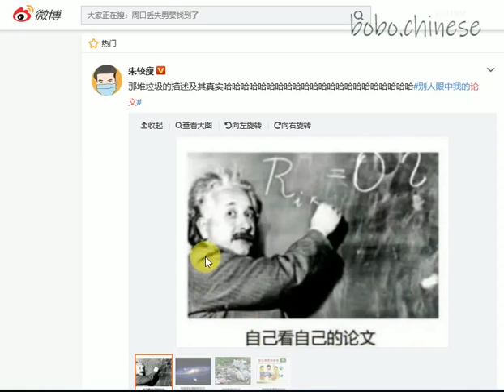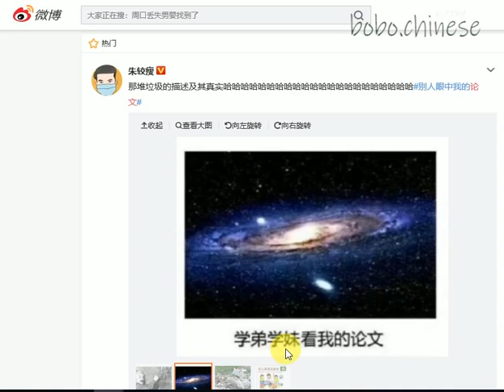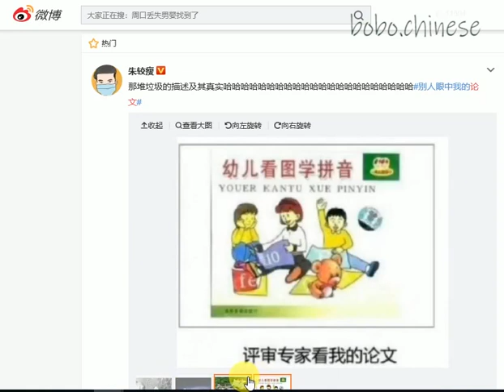중국어 논문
"댓글을 남겨주세요"  마지막  발음 실수  죄송해요^^"